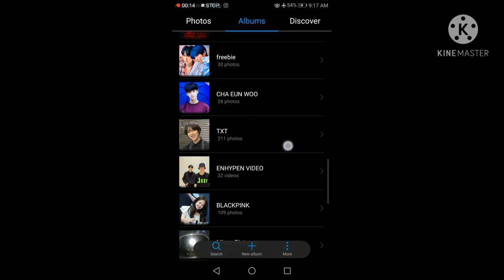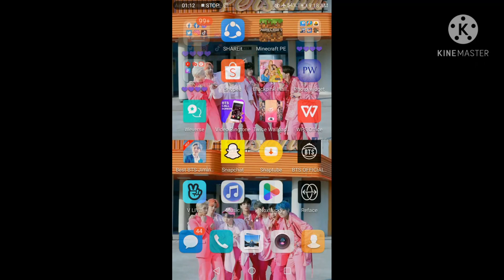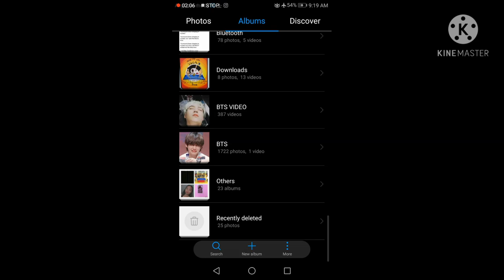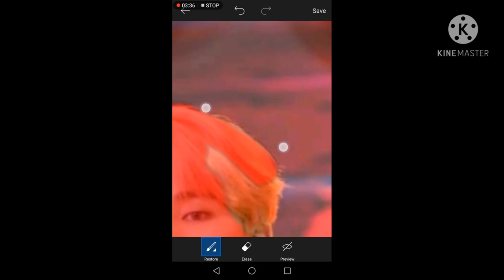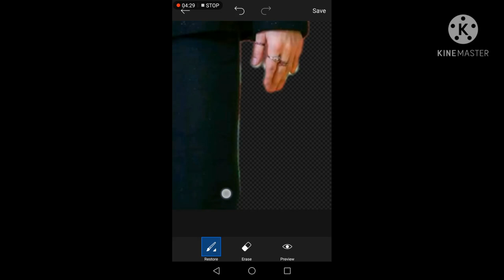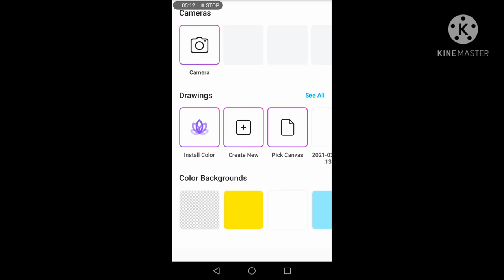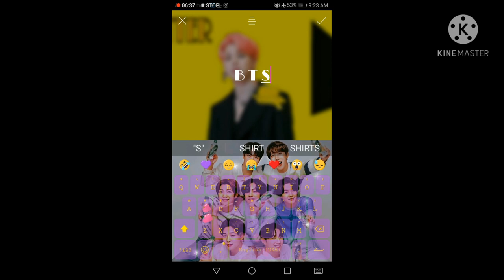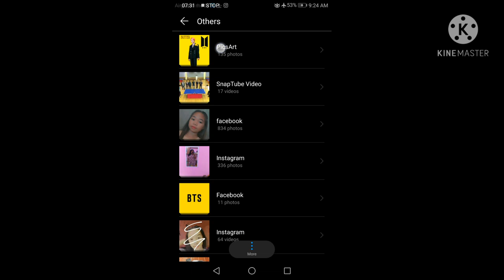HOW TO MAKE A BUTTER PROFILE PICTURE 💜💜